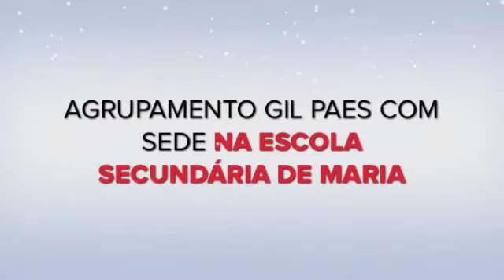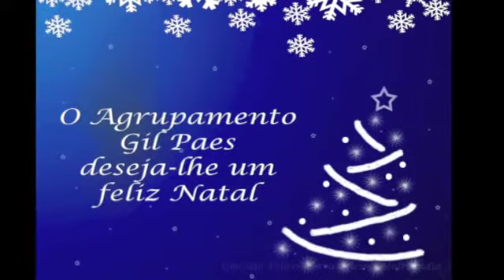Boas Festas 2013